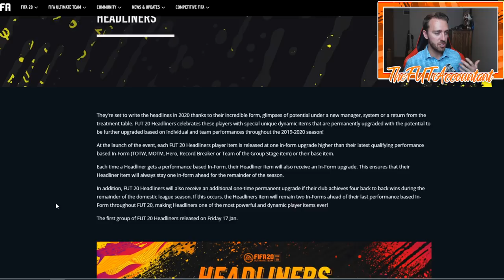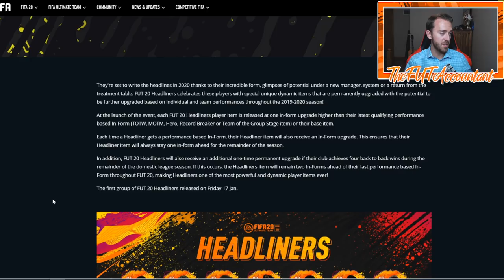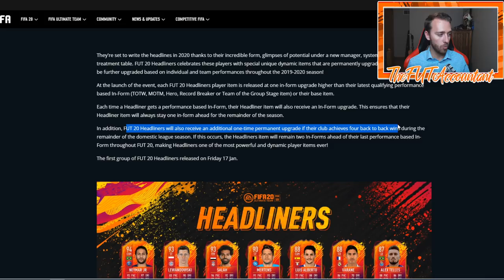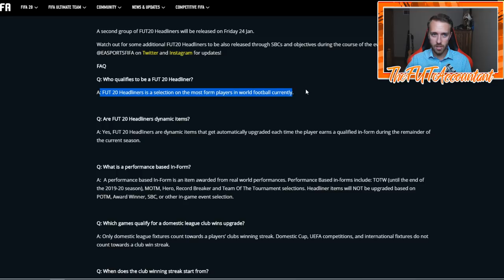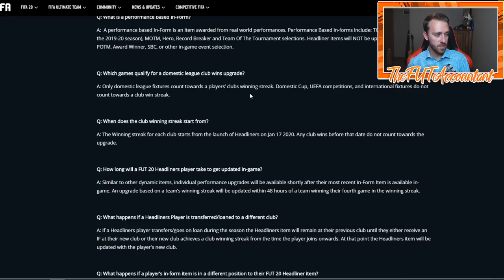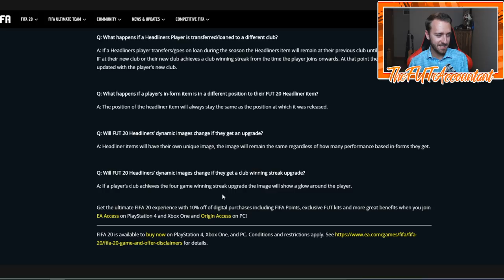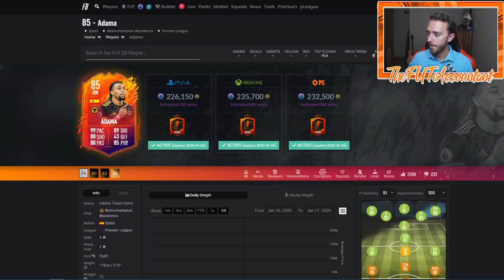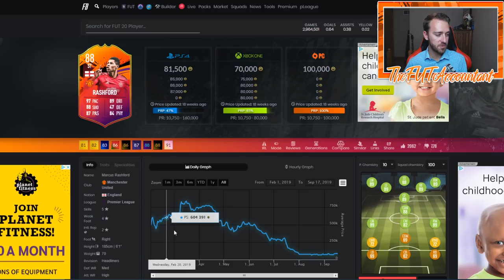CRAZY HEADLINERS FIRST DAY! MARKET TALK AND PROMO THOUGHTS! FIFA 20 Ultimate Team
What a crazy first day for the Headliners promo in FIFA 20 Ultimate Team! My thoughts and promo thoughts in this video!